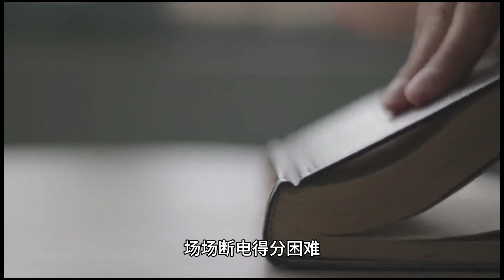广州76-93辽宁！可怕的不是输了比赛，而是球迷赛后的表态